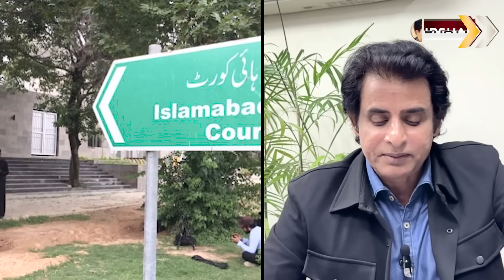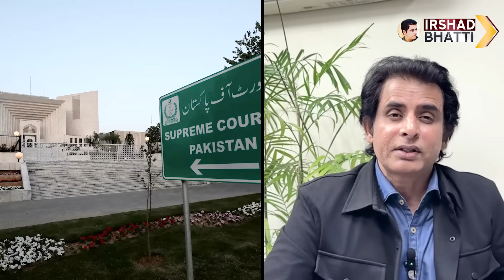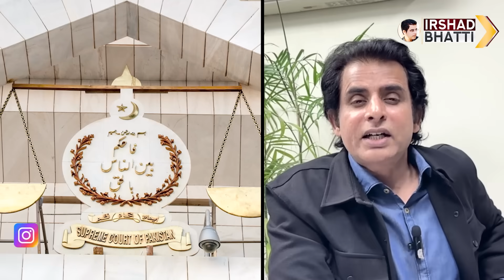Imran Khan Sons Made Entry | Supreme Court Super Super Surprise | Irshad Bhatti Analysis